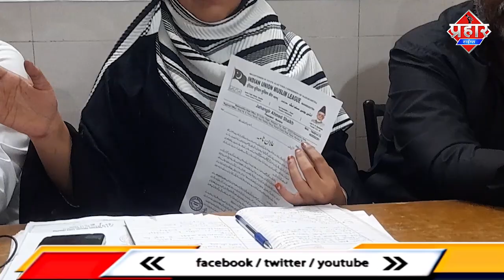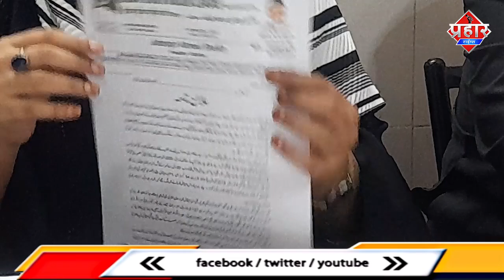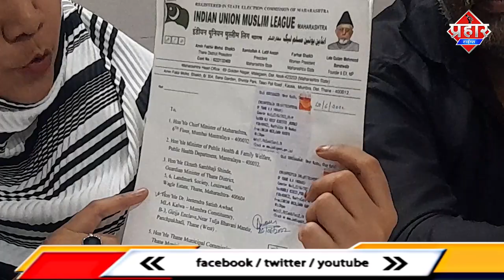𝗠𝗨𝗠𝗕𝗥𝗔 : Hospital Privatisation के खिलाफ खट खताएँगे कोर्ट का दरवाज़ा | Islamuddin Khan | Prahar Times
𝗠𝗨𝗠𝗕𝗥𝗔 : Hospital Privatisation के खिलाफ खट खताएँगे कोर्ट का दरवाज़ा || Islamuddin Khan